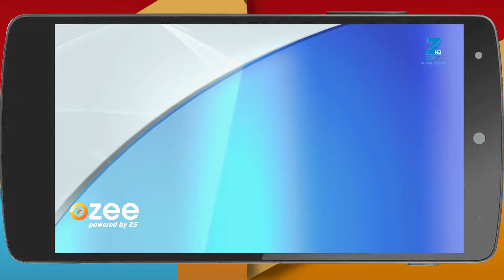Zindagi Ki Mehek - Webisode - Ep - 213 - Zee TV